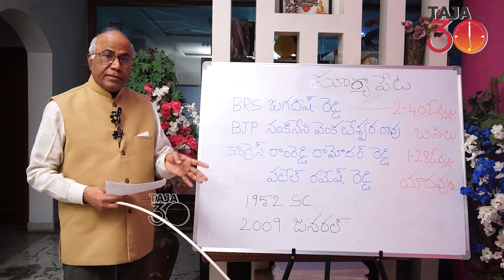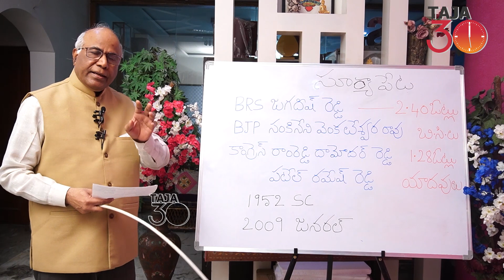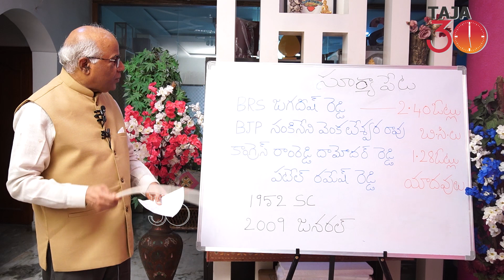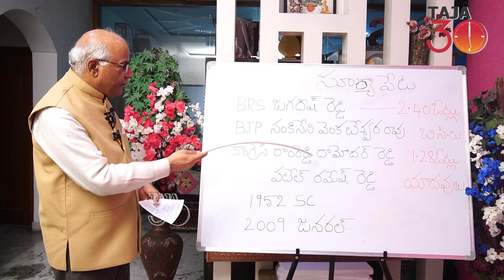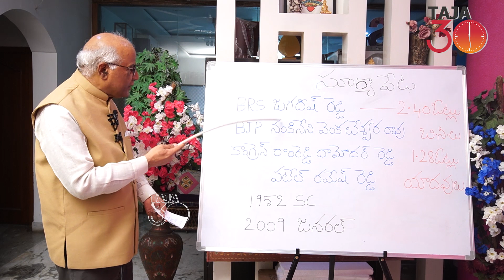Dr CL Venkata Rao Survey Analysis On 2024 Elections | Surya pet Consistency | AP Politics | Taja30